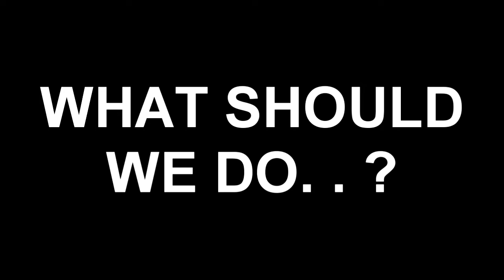What is an E-waste. . ? E-waste management training program.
What is an E-waste?
What we do with them and what should be actually done with the E-waste?
E-waste is the fastest growing waste and it is surely gonna be a problem in the future !